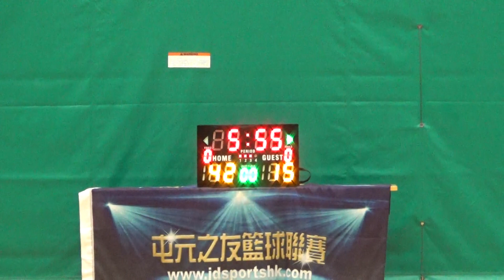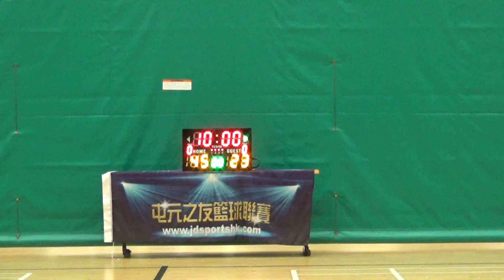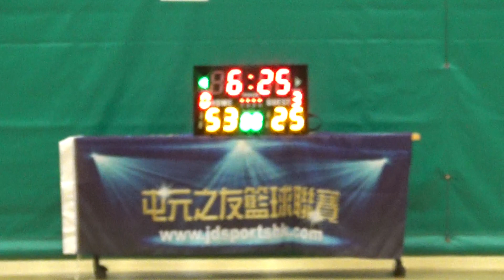20201027 TYLWD Sparta vs WesternDead 2nd half